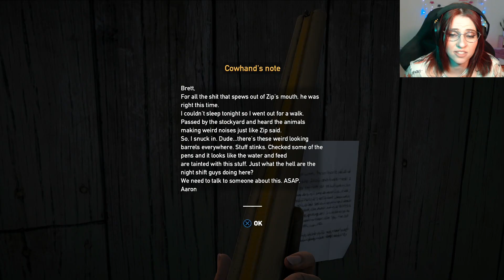Let's Livestream Far Cry 5 #011 — What they carried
Welcome to Hope County, Montana, the land of the free and brave, but also the home of a fanatical doomsday cult. Rook has to stand up to cult leader Joseph Seed and his siblings, the Heralds, to spark the fires of resistance and liberate the besieged community.